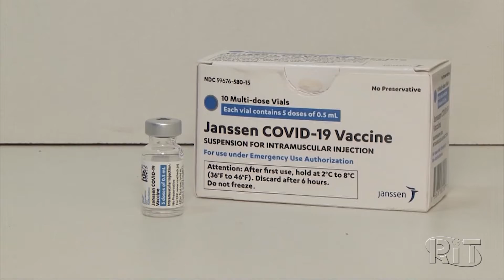25 cidades de MS dispensam doses por já terem vacinado 100% do público alvo contra a Covid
O secretário estadual de Saúde disse que as cidades só poderão iniciar a vacinação de adolescentes sem comorbidades quando atingirem 90% da população imunizada com a 1ª dose, e 60% com a 2ª.